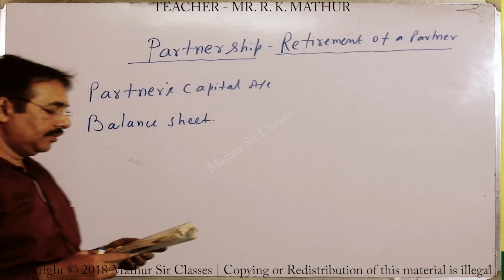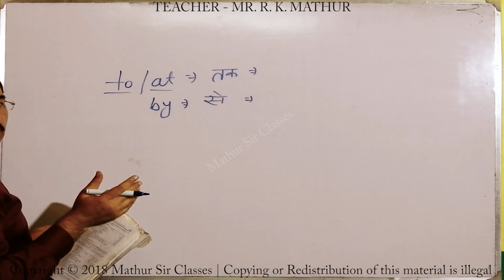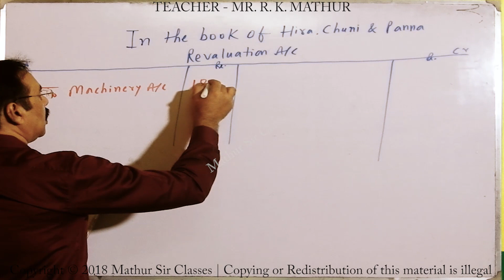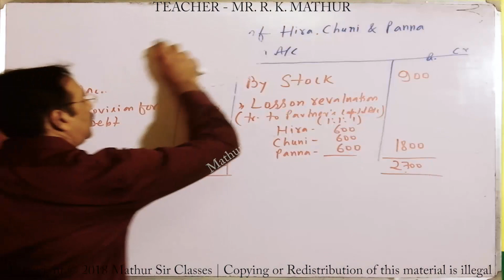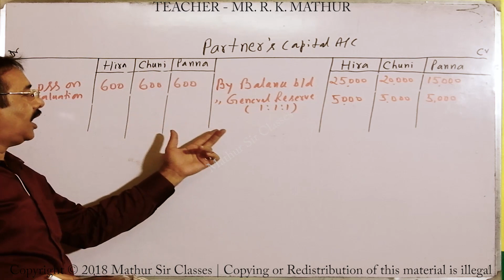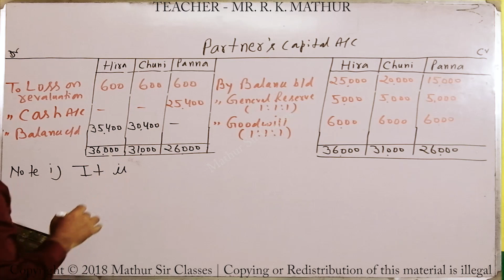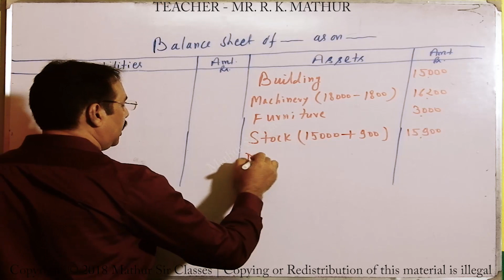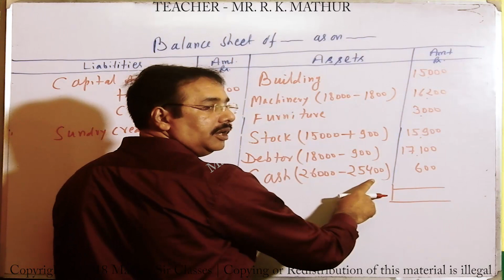Partnership retirement Solved sums no 16 | Mathur Sir Classes